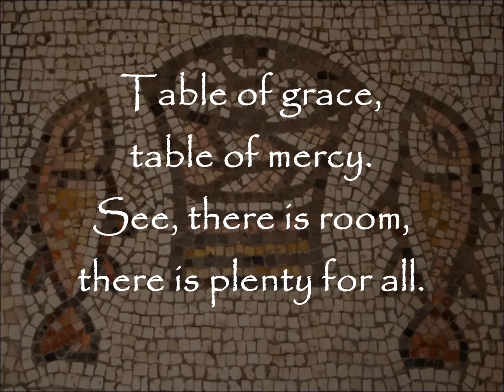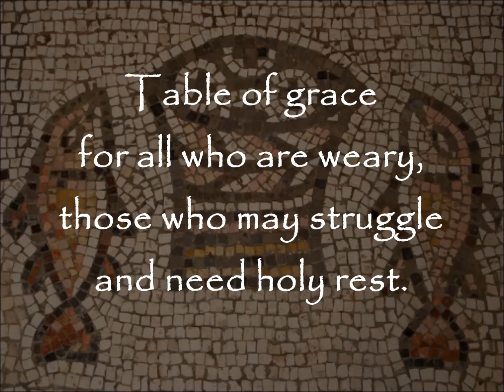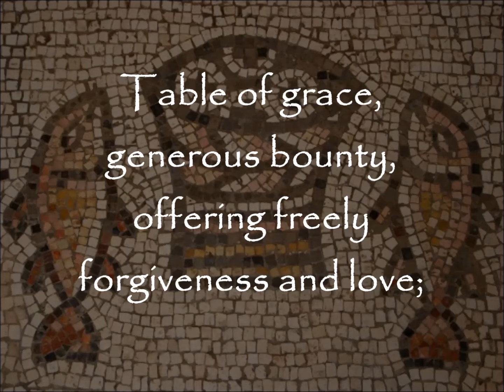Table of Grace Anthem